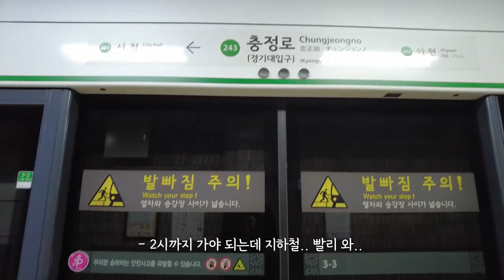[현장] '온리원 아이돌' 라필루스, 3개월만 'GIRL's ROUND Part. 1'으로 초고속 컴백｜쇼케이스｜현장취재